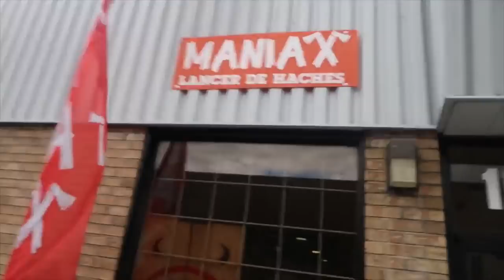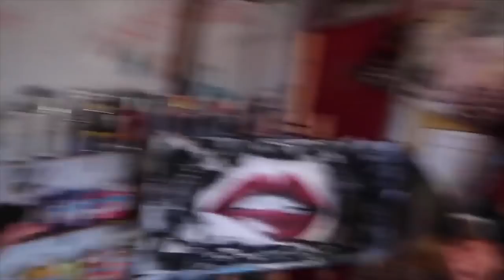Le Côté MYSTIQUE De La CREATIVITE + Lancé De HACHE - Vlog Montreal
Aujourd'hui je passe après-midi avec Laura et tente de nouvelles expériences. Lancé de HACHE et peinture de ma première toile ;) Je te parle également de créativité !

**NOUVELLE PRÉSENTATION GRATUITE :
- Les 6 sources de trafic que j'utilise sur internet
- 3 moyens différents de générer des revenus sur le web
- Les problèmes des formations en ligne

J'ai décidé cette année de couper tous mes programmes de formation et d'arrêter de vendre des formations pour me consacrer au Club VieDeDingue et au développement d'une Start-Up.

Si tu veux découvrir mon parcours jusqu'à l’atteinte de mon premier million de chiffre d'affaires sur internet, c'est

Bénéficies de 2 mois d'utilisation 100% gratuite à LearnyBox, L'outil clé en main pour la gestion d'une activité sur internet :

Montage vidéo : Vanessa Gonzalez.